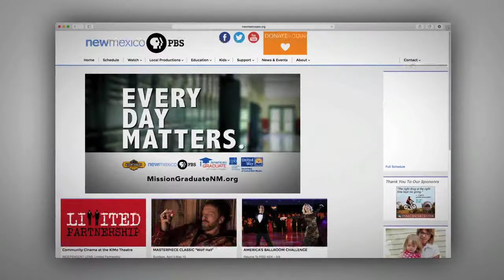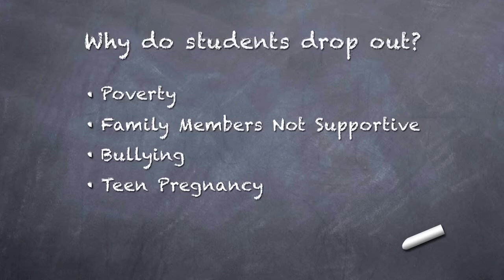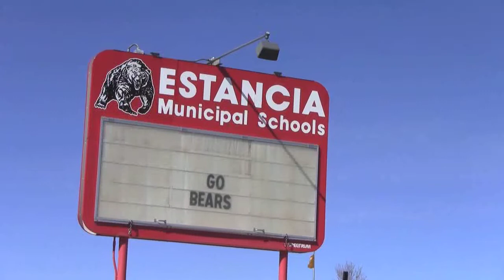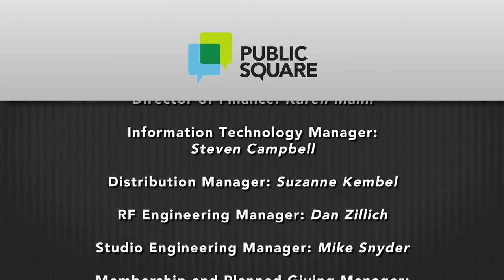Public Square | Episode 406 | Rural Town Hall: Every Day Matters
One of the most important predictors of student success is consistent attendance.

This special rural education town hall takes a close look how to help keep kids stay in school and what keeps them coming back. Parents, students, educators and community stakeholders from rural Central New Mexico gathered in the NMPBS/KNME studio for a candid, solution oriented conversation about attendance and student success. Panelists and members of the audience discussed how to prevent chronic absence. One solution that came up over and over is the importance of a supportive relationship with an adult, whether it is a teacher, a parent or a friend.

Moderator Sarah Gustavus of NM PBS/KNME was joined by three veteran educators: Tony Monfiletto – The Director of The New Mexico Center for School Leadership, Richard Luarkie – former Governor of Laguna Pueblo and a longtime education leader in his tribe, and Audie Brown – Superintendent of The Estancia School District.

This town hall is a key part of a larger community initiative to create awareness around the important issue of attendance. A great deal of planning and research went into preparing for this town hall and other events such as the Mission Graduate Attendance Summit and the Attendance Awareness project. New Mexico PBS/KNME partnered with New Mexico Learning Alliance and LittleGlobe in holding community conversations and media workshops at Bernalillo High School, Estancia High School, Los Lunas High School and The School of Dreams Academy In Los Lunas. They collected student’s thoughts about the challenges they face and what keeps them engaged in school. Their personal videotaped stories helped frame later conversations in the community and in the TV town hall.